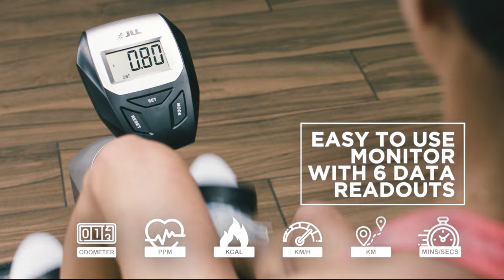JLL RE100 Recumbent Exercise Bike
The JLL RE100 is packed with a variety of features to help you empower your fitness.

Ideal for those suffering with lower back or neck pain, who want a more comfortable experience when exercising.

Enhanced Comfort: With a recumbent bike, you are sat in the frame with your seat in line with the pedals creating a lower centre of gravity making the rider and the bike extremely stable.

Adjustable seat to fit your shape and size perfectly. 6 - Levels of Seat Adjustments.

Heart rate sensors built into handlebars. This allows you to track and alter your workouts in relation to your body

Magnetic Resistance allows for smooth and quiet restriction to the Flywheel with 8 levels of resistance.

6 Readout Monitor displays: time, speed, distance, calories, odometer & pulse.

12 month warranty included. CE & EN957 Standard Safety Compliant.